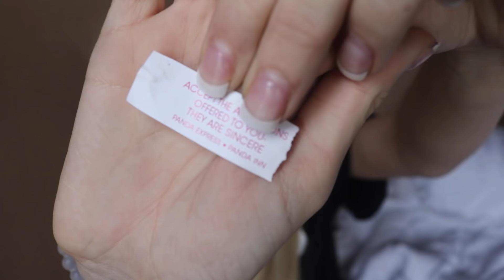PSYCHIC GUY ATE MY SH*T & PISS: STORYTIME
OPEN ME WOOHOOOO I AM A DESCRIPTION BOX

Use my invite code, ubertanamongeau, and get a free ride up to $15.

I LOVE U ALWAYS and forever and ever and ever and ever ok?